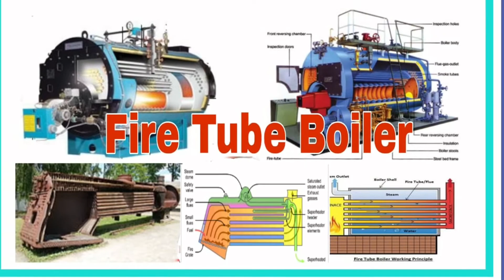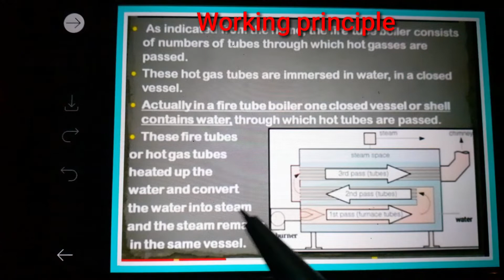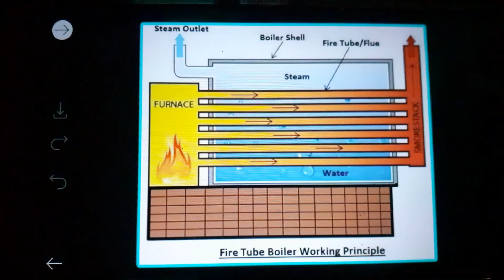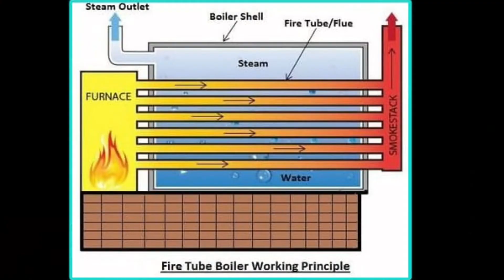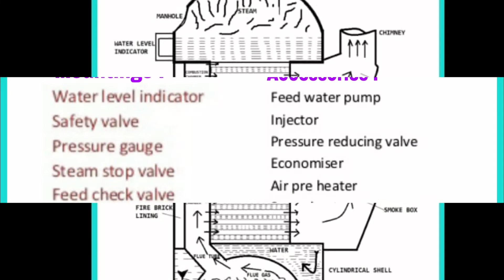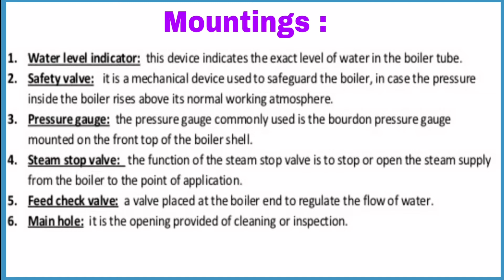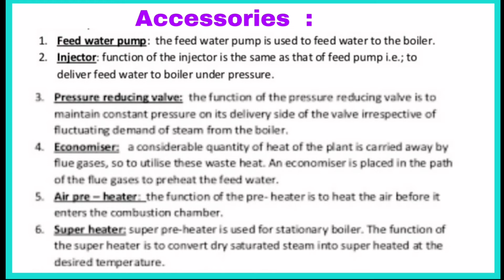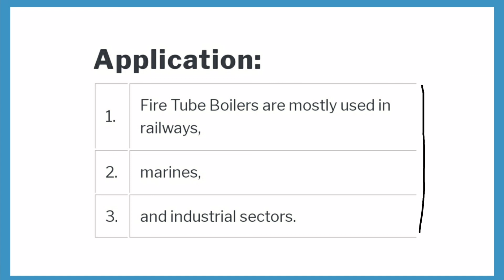Fire tube boiler#iti trade_theory iti_trade_theory DMM trade theory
Fire tube boiler
concept of fire tube boiler